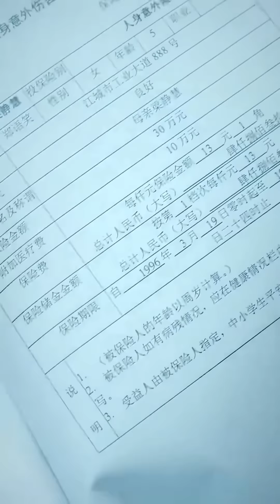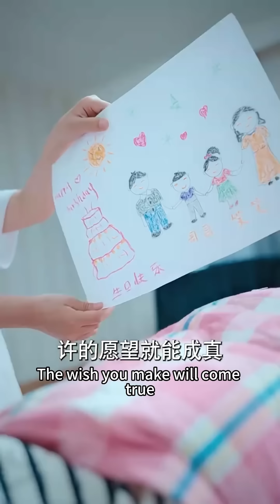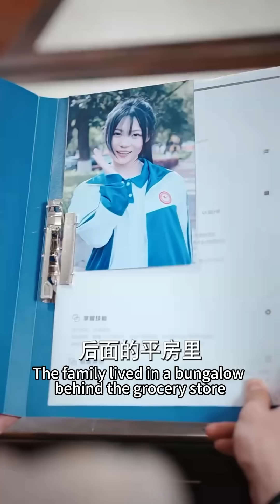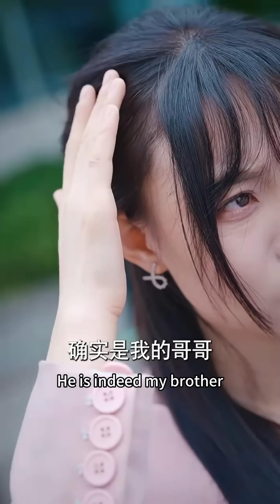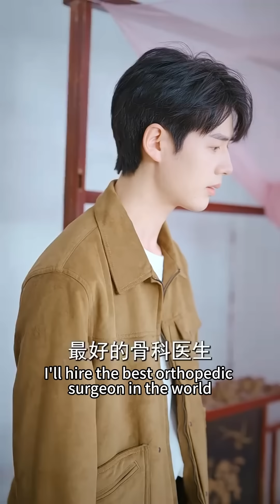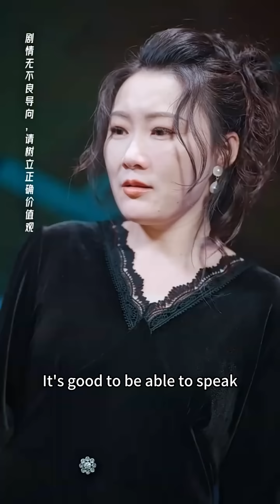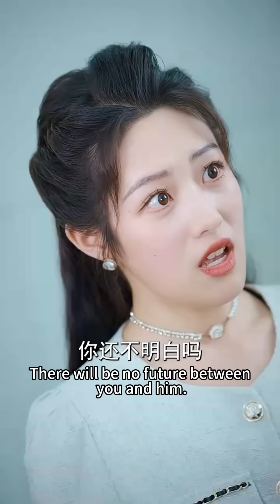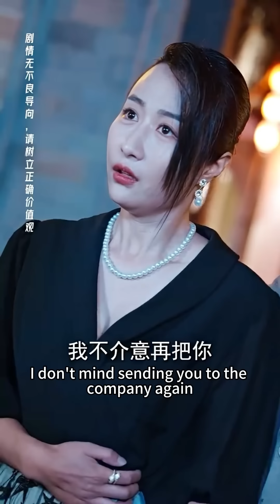【MULTI SUB】女孩被親生父親活活掐死只因爲了救她的親弟弟，而她卻意外被人販子解救販賣給了殘疾男孩一家，本以爲她會默默無聞一輩子，殊不知女孩竟成了著名設計師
短剧名称：《世界和我都爱你》
Drama Name：《The world and I love you》
女频亲情短剧独家上映！！
Female frequency family drama exclusive release！！